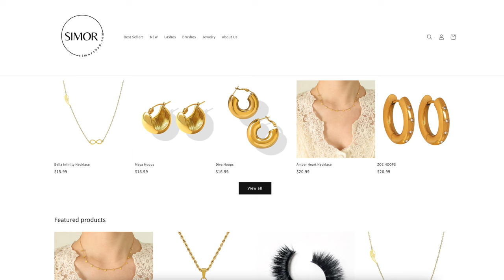HINDI | Wet n Wild Photo focus DEWY Foundation Desert Beige on Indian Skin Tone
AMAZON STOREFRONT

So In Today's video, I am sharing HINDI | Wet n Wild Photo focus DEWY Foundation Desert Beige on Indian Skin Tone

SIMOR SINGH

1. How old is Himmat?

2.  Hubby’s Profession?

3. Where am I from?

4. Where am I from Punjab?

5. Where am I working?

7. Our Religions

LOVE ...